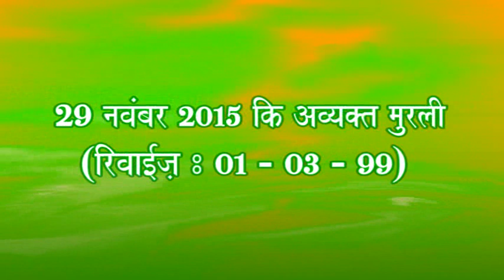29th November 2015 Sunday avyaktvani